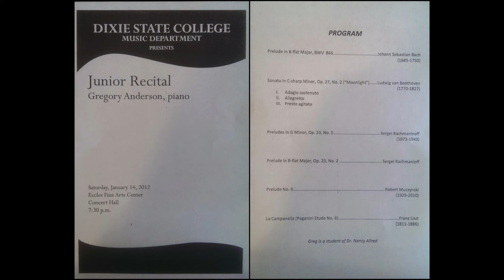Prelude No. 6 Robert Mucynski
Junior Recital